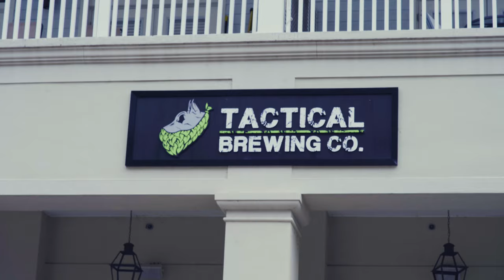Tactical Brewing Mini Documentary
We were approached a couple months ago about having a mini documentary done on Tactical Brewing. It explains a bit about who we are as well as our industry backgrounds which helped create the foundation for our brewery. This was a really fun project and we hope you enjoy it!

Shout out to UCF RTV Graduating Class of 2019!